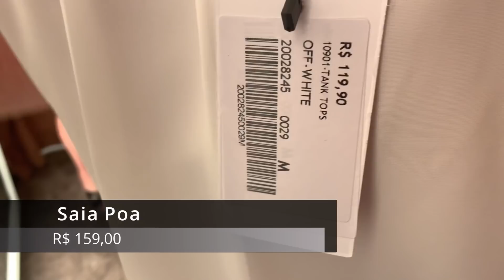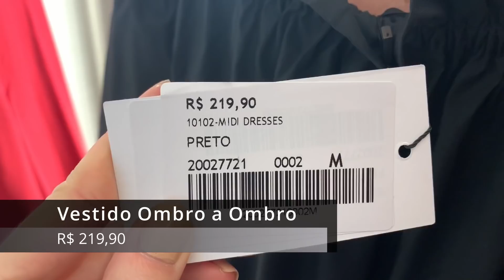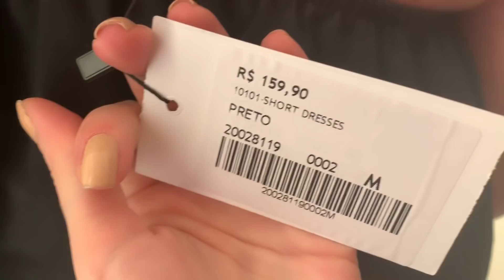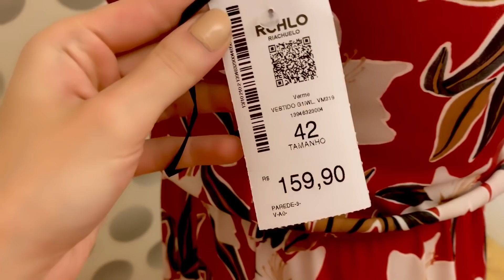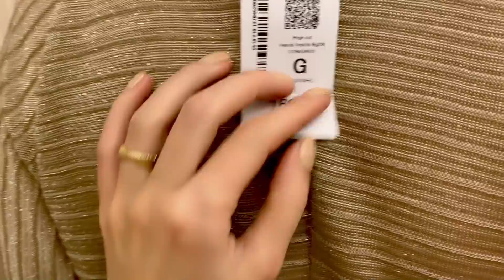LOOKS NO PROVADOR AMARO E RIACHUELO | FIZ COMPRINHASSS LINDAS!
Olá meninas lindas deste canal, vídeo de looks no provador hoje da amaro e Riachuelo.

Link das peças da amaro ⤵️

Vestido preto MIDI ombro a ombro
ESGOTADO SITE

Riachuelo links ⤵️

NÃO ENCONTREI A CALÇA PANTACOURT, NEM AS BLUSAS METALIZADAS.